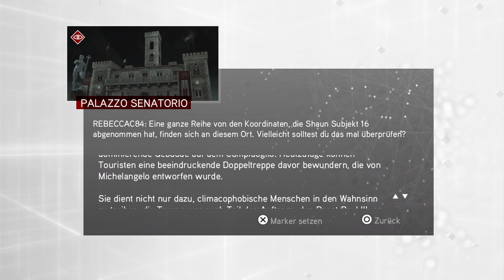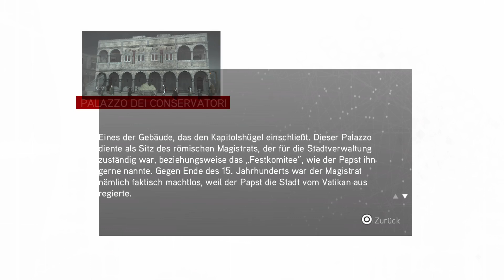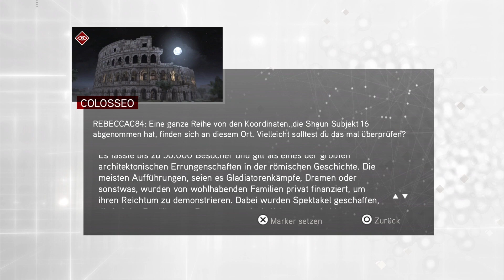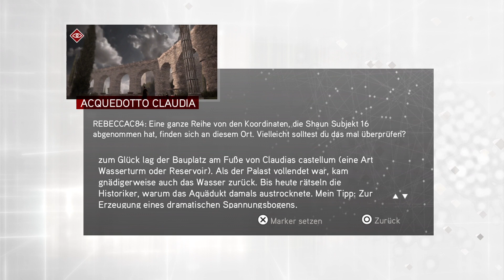Assassin's Creed Borgia Hauptmann Prospera Da Siena Eliminiert, Borgia Territorium eingenommen